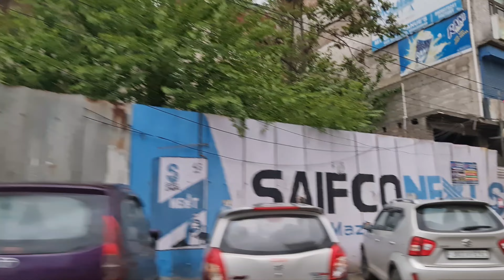old srinagar with Shahrukh & subhana